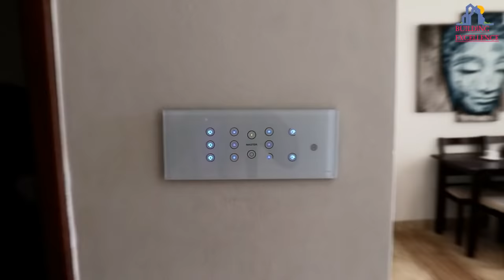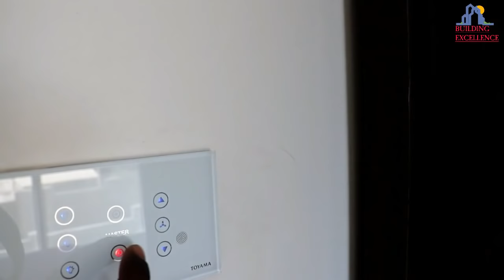2BHK Complete Interior Design ||2BHK Walkthrought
2BHK Complete Interior Design ||2BHK Walkthrought

Home Interior Decor Material Store